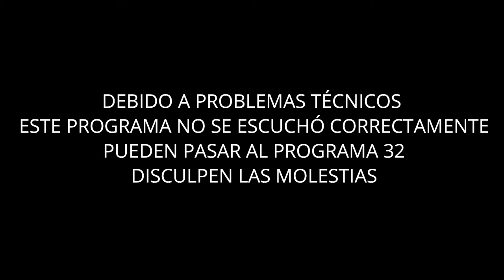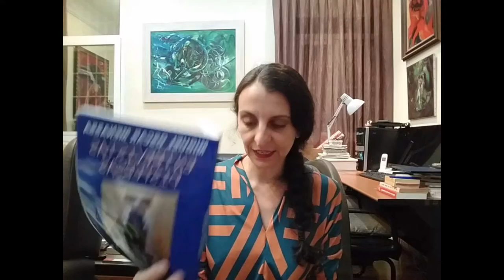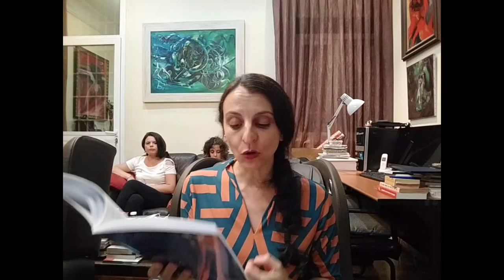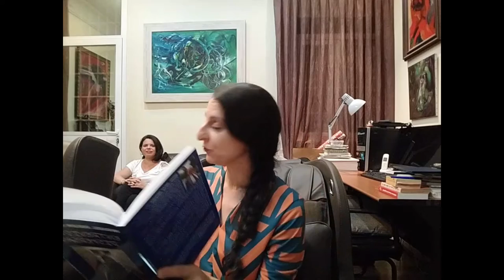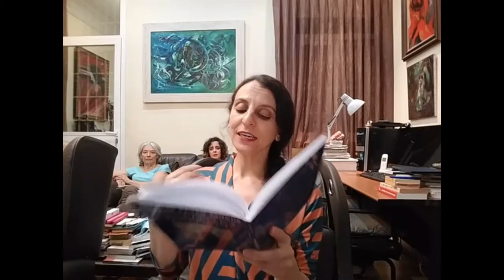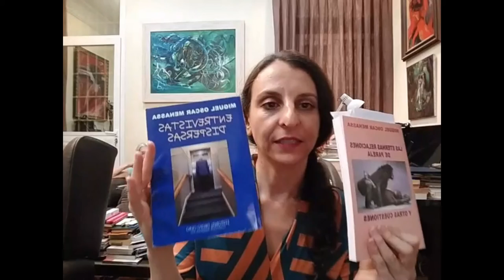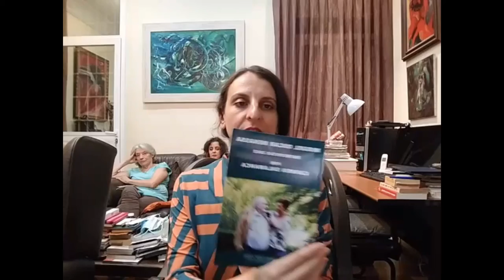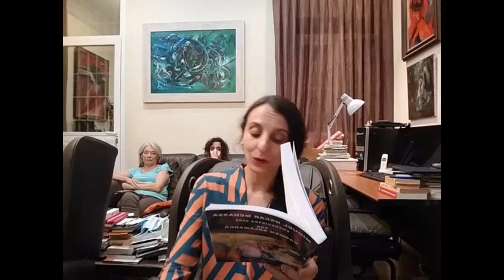31. Miguel Oscar Menassa. Obra Total. Lectura de la obra completa del poeta y psicoanalista M.O.M.